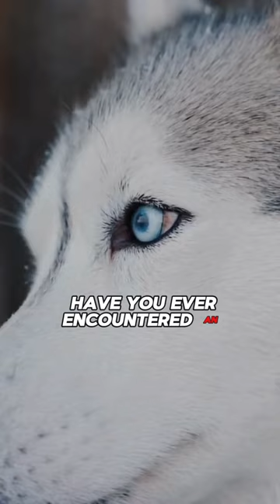Alaskan Malamutes: The Untold Truth!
🐾 Uncover the fascinating truth about Alaskan Malamutes in this captivating video! 🐺 From their ancient heritage to their gentle nature, discover the untold secrets of these majestic dogs. 🏔️ Don't miss out – watch now and be amazed!